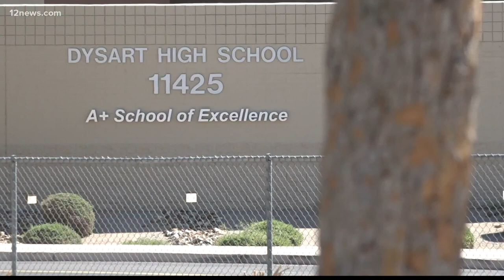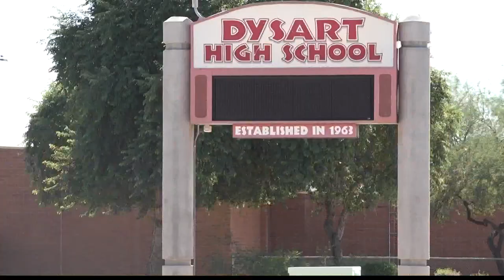Student recalls interactions with Dysart High School employee accused of sexual misconduct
A former Dysart High School employee is accused of sexual misconduct with a 16-year-old student. Another student recalls her interactions with the suspect.